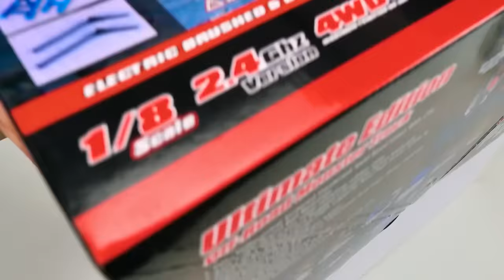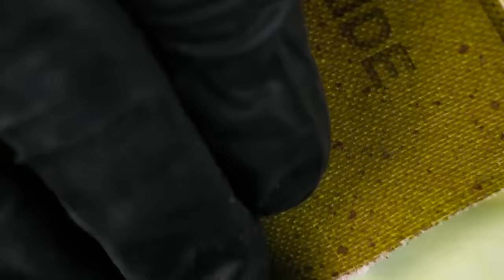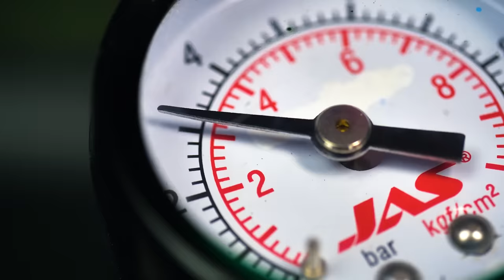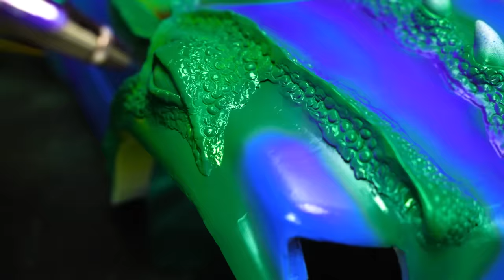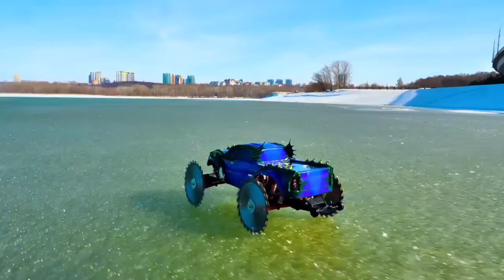Godzilla Vs. King Kong - Making Amphibia Stronger With The Incredible Vehicle! 🦖🦍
Hello, Friends! 🦖🌟 Prepare yourselves for an epic spectacle unlike any other, as we dive headfirst into the realm where imagination knows no bounds! Today, we're embarking on a thrilling journey to breathe new life into the legendary Godzilla, equipping this iconic titan with an ingenious amphibious machine, ready to conquer both land and sea! 🚀💦

              First, we start by taking a damaged Godzilla toy and a human figure, merging their forms to forge a fearsome hybrid. With meticulous care, we attach Godzilla's iconic arms and head to the human body, ensuring a seamless fusion of strength and agility. 🦖 Next, we sculpt a new muscular physique using clay. As our creature begins to take shape, we add the distinctive tail and crest. 🎨 With precision and skill, we paint our figurine, infusing it with vibrant colors and intricate details that capture the essence of this mighty titan. But our work is far from over - what's a monster without its trusty car? Turning our attention to the vehicle, we disassemble an old RC car, stripping it down to its bare bones. 🚗 We construct a platform that will serve as Godzilla's mobile fortress, equipped with a new seat, pedals, and a menacing mouth. 🦖👑 Finally, with a flourish of creativity, we add the finishing touches, transforming our ordinary vehicle into an extraordinary machine ready to hunt down King Kong and claim victory in the ultimate showdown! 🎬✨

Did our monstrous creation leave you in awe? And don't forget to explore our other thrilling creations:  🌟🦖🚗